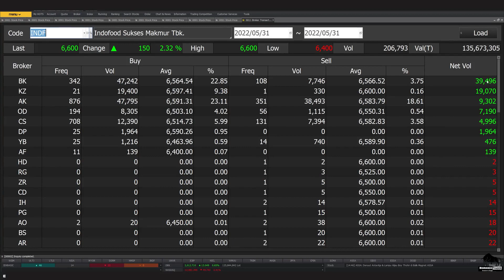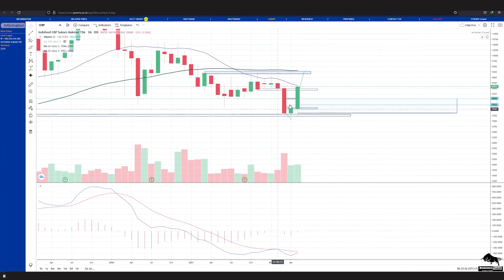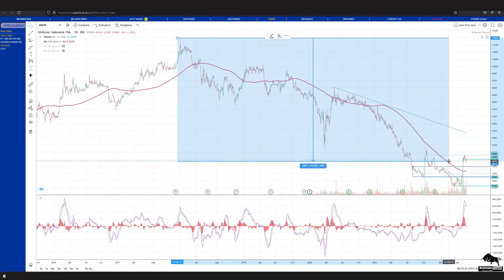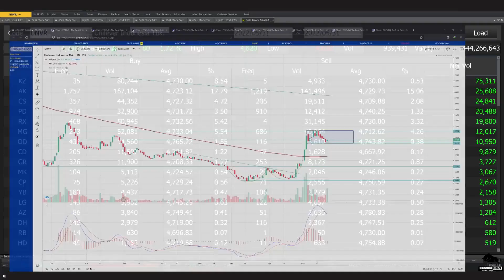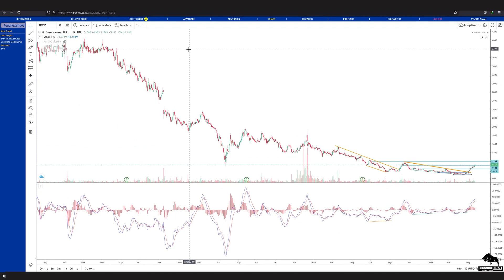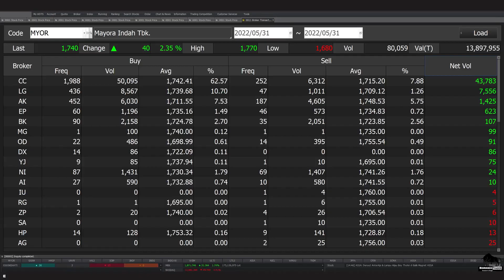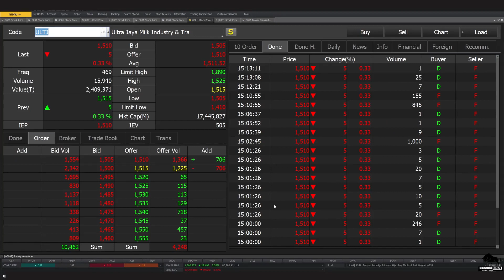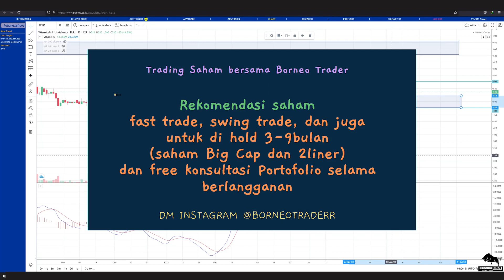Analisa Teknikal IHSG INDF ICBP UNVR HMSP GGRM MYOR AISA ULTJ WIIM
bisa hubungin
2. DM Instagram @borneotraderr   (R-nya 2)

  0:00 - Intro
 0:23 - INDF
 3:52 - ICBP
 5:44 - UNVR
 8:41 - HMSP
11:30 - GGRM
14:05 - MYOR
15:46 - AISA
17:59 - ULTJ
19:19 - WIIM
20:51 - Info Grup Trading Borneo Trader
21:07 - Info Kelas Sclaping Borneo Trader